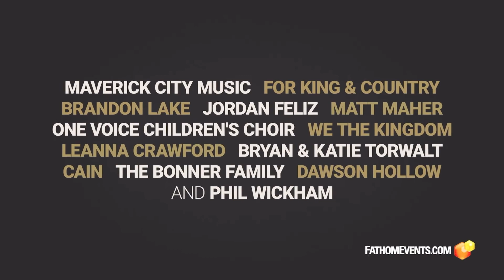Christmas With The Chosen - SPOILER FREE REVIEW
Christmas with The Chosen - "The Messengers" Fathom Event is upon us. A great Christmas concert plus a brand new episode of The Chosen. Was it good?